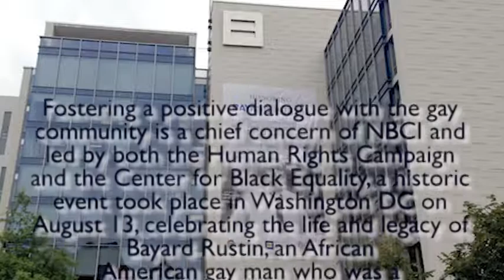Rev. Evans Walks to the Entrance of the Human Rights Campaign Headquarters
Rev. Evans Walks to the Entrance of the Human Rights Campaign Headquarters in Washington DC on August 13, celebrating the life and legacy of Bayard Rustin, an African American gay man who was a lead organizer of the 1963 March on Washington.